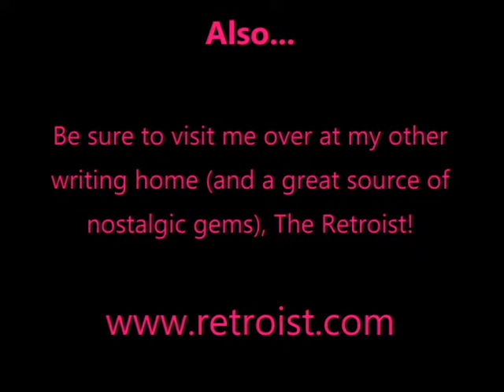Flashback Friday - Grape Nuts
You've got it good...and alone, with cereal.